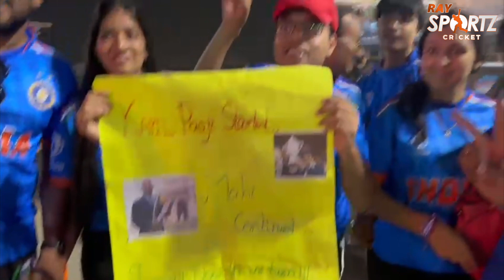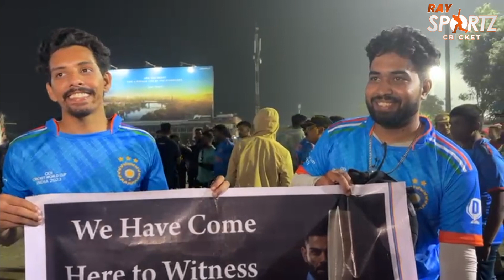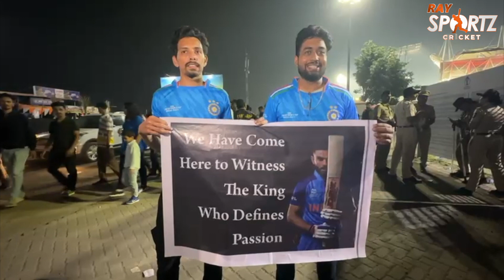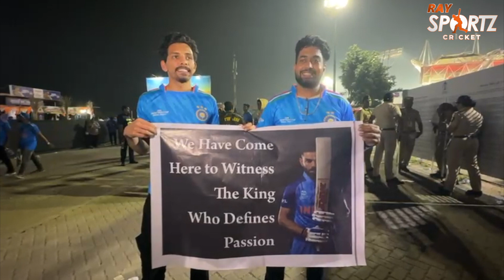Fans in Pune elate in Joy as Kohli scores a ton & India wins 4th game in World Cup 2023 | IND vs BAN